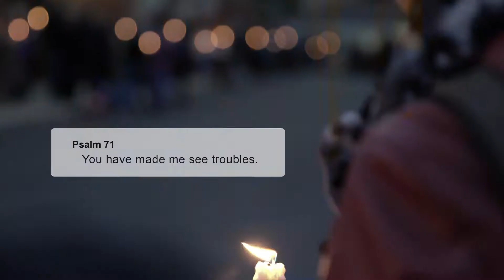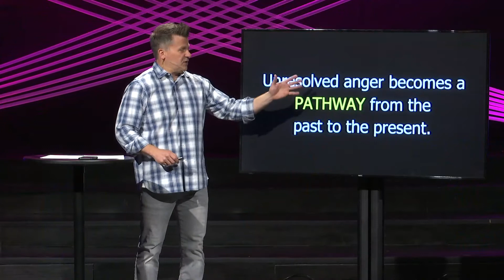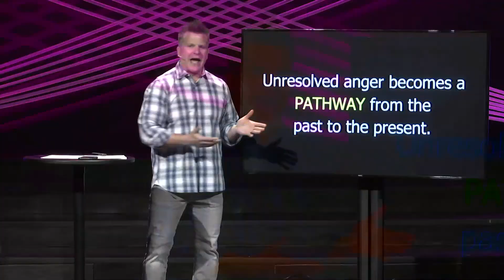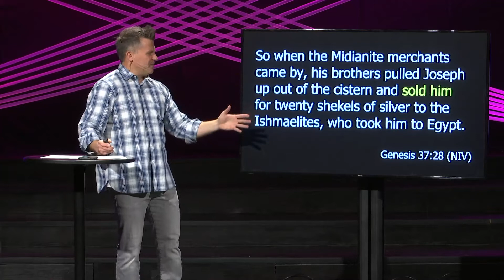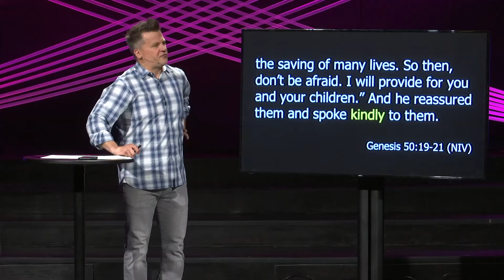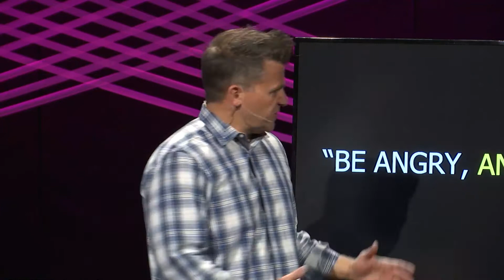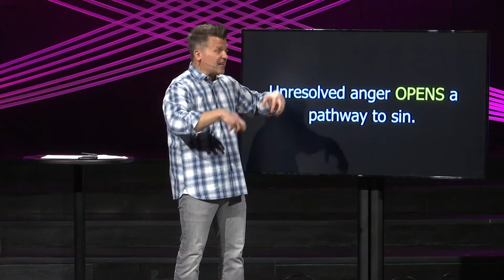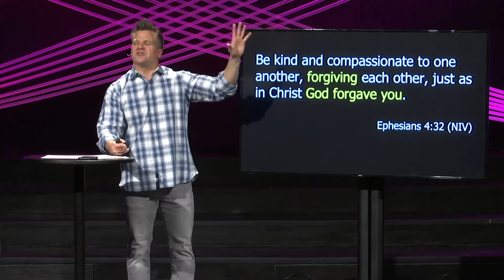Everybody Hurts, Week 2: How Do I Deal With Childhood Pain? // Canton Nazarene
“It ain’t over til it’s over!” It’s a saying we have all heard, but not usually applied to hurt.

"Family of origin hurt" is something that affects all of us. It is the source of unresolved anger and, if not dealt with, eventually leads to sin. In this message, Pastor Dan will help us see an example of someone who forgave a family of origin hurt and learned a principle to help us finally say that the unresolved anger is over.